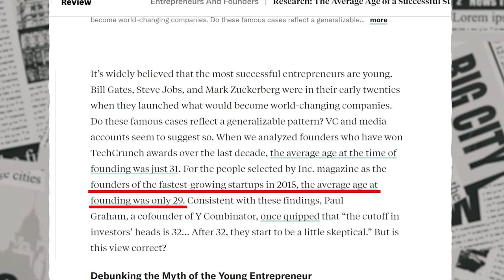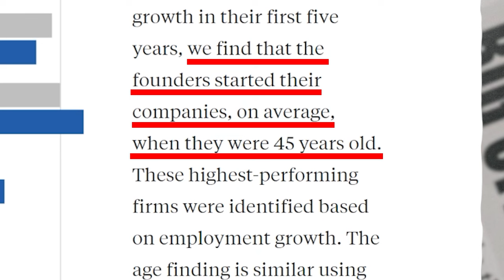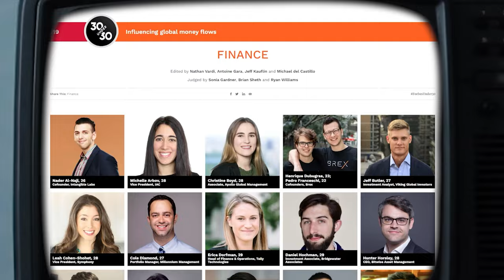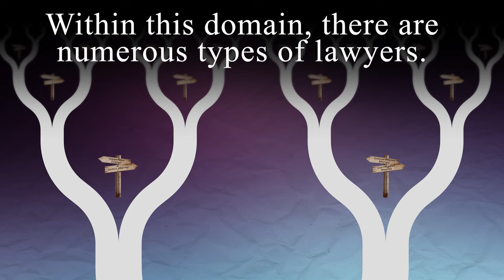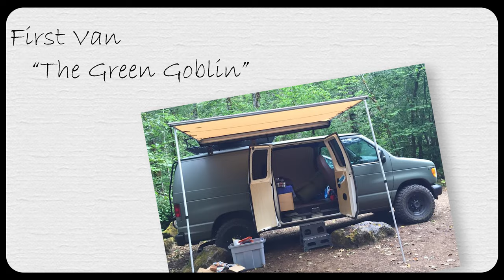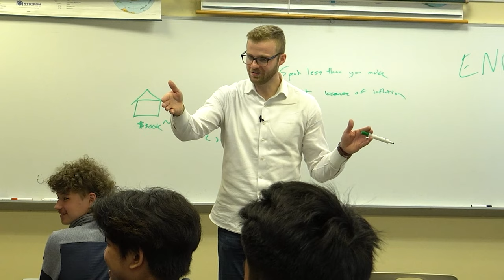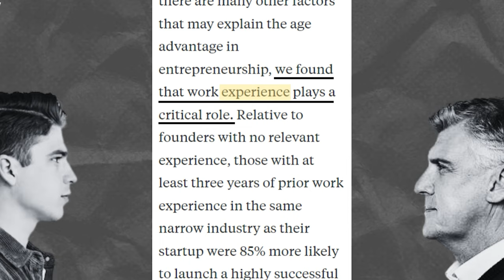The Big Myth - Starting and Finding a Successful Business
What do all idolized founders seem to have in common? How can you apply this to your world, and where might you be able to find your opportunity?

In this video, we explore a massive myth in business ownership...and how you can find, and start your b

None of this video is intended to be specific financial or personal advice - it is merely my own opinion.

While these success stories capture public attention and inspire many entrepreneurs, they also distort reality and represent only a small fraction of the overall entrepreneurial landscape.

It is important to recognize that entrepreneurship is not limited to young individuals, nor does age determine an entrepreneur's chances of success. Many successful entrepreneurs have launched their ventures later in life, leveraging their extensive experience and industry knowledge to their advantage. Older entrepreneurs often possess valuable skills, networks, and a deeper understanding of market dynamics, which can be crucial for building a successful business.

But where can younger entrepreneurial minds get this valuable experience?

It's also worth noting that the myth of the young entrepreneur can create unrealistic expectations and put undue pressure on young people to achieve extraordinary success at an early age. This can lead to a sense of discouragement and failure if individuals don't meet these lofty standards.

Time Stamps
00:00 Age Matters?
1:42 Experience
2:41 Intersections
3:45 The Green Goblin
5:10 Finding an Intersection
6:05 Mirages
7:28 Buying an Intersection
9:07 Horizontal Growth
10:39 Another Big Myth
11:10 More Secrets...?